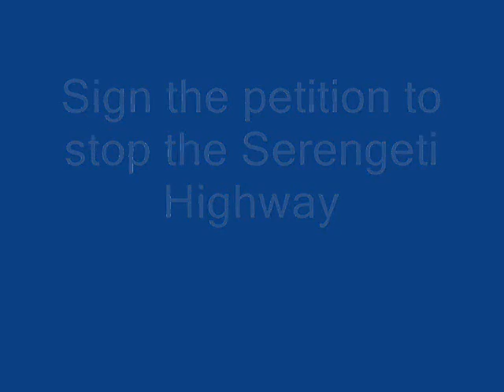Stop the Serengeti Highway.wmv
The wildebeest migration will come to an end unless we stop the construction of the Serengeti Highway. WildilfeDirect documents the migration and the threats.